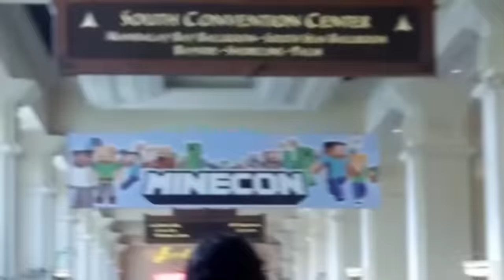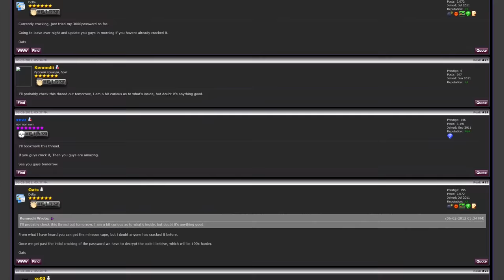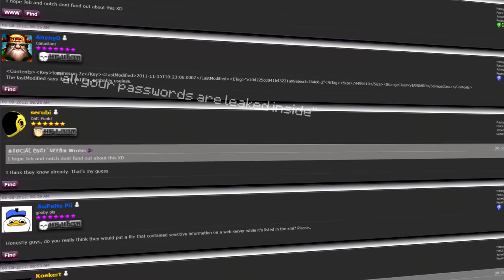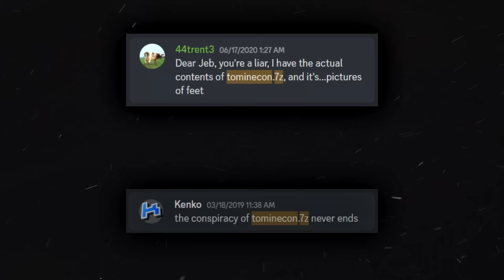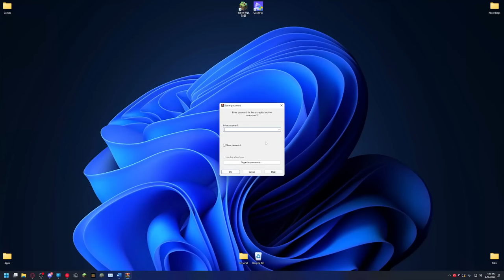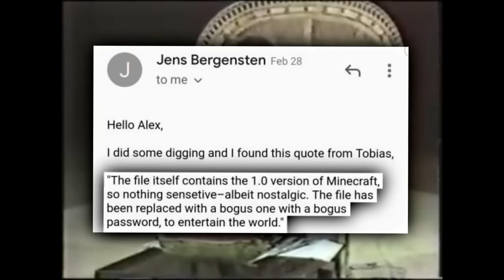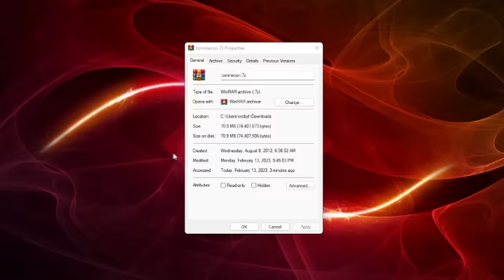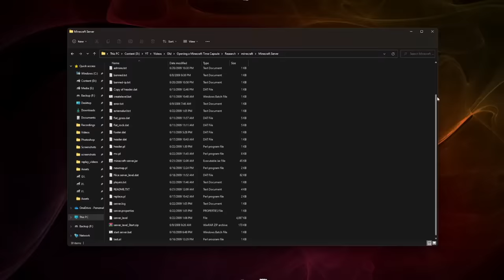Minecraft's greatest mystery was just solved. It took 10 years.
tominecon.7z is the code we can never crack... without your help.

[SOUNDTRACK]
369 - Clockmaker's Daydream
Hampus Naeselius - My Moon and Your Sun
Tigerblood Jewel - Quite Unique
C418 - Beton
AGST - Ultimatum
Ivory - Breakage Pt.1
Lucention - Interpale
ELFL - First Horizon
C418 - Key
ARORA - Full of Gold

[CHAPTERS]
0:00 - Intro.
0:14 - Tominecon's backstory.
1:10 - The beginning.
3:10 - New efforts.
4:31 - DannyDorito's discovery.
5:03 - The reward.
5:29 - okay what
5:42 - It's over...?
5:56 - It's not over.
6:59 - What's left?
8:11 - I want your help.
8:37 - The end.